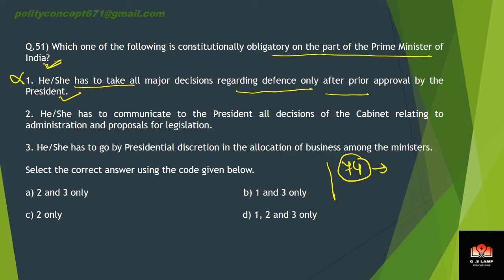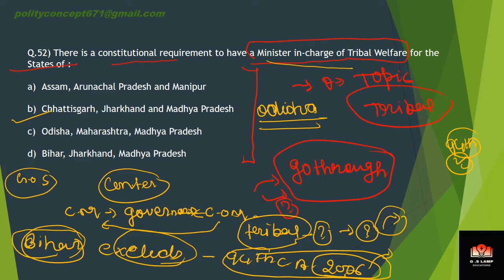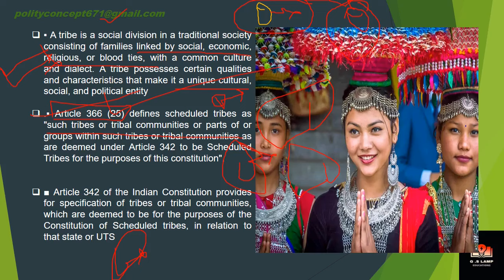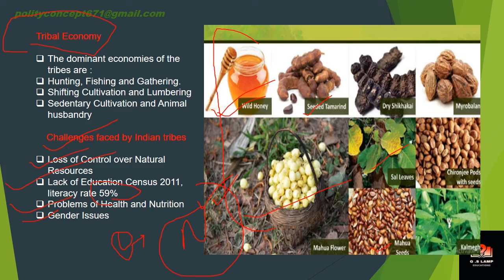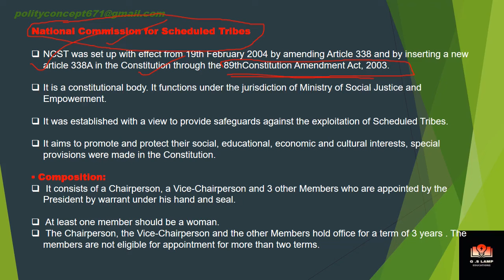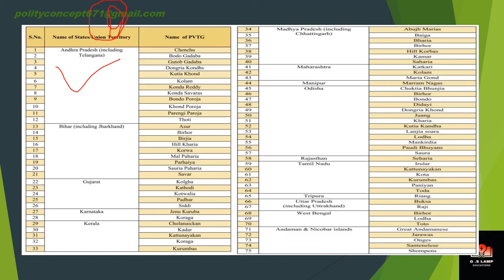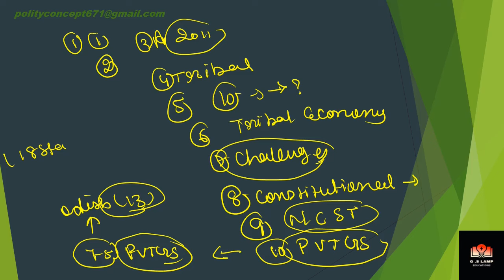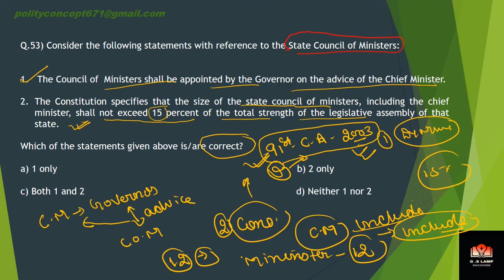TEST SERIES NO-13 part-7 | Tribal and its communities BY SUMIT SIR | UPSC ,ONE day examination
1.
2.
3.
4.
5.
6.
7.
8.
9.
10.

Important News Analysis (INA) for UPSC, CSE, IAS & State PSC. Important News Analysis covers important news articles and editorial analysis from The Hindu Newspaper, Indian Express, PIB News, Down to Earth Magazine, and Yojana magazine in the required depth mainly for UPSC, CSE, IAS, CDS, NDA, APFC, EPFO, State PSC, RBI Grade B, CLAT Exams Preparation, SSC and General Studies for all competitive examinations. Video is for educational purpos only